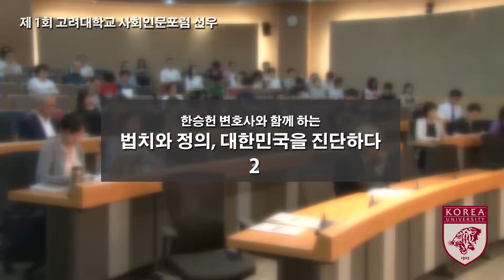[고려대학교 KTN] 제 1회 고려대 사회인문포럼 선우, 한승헌 변호사 초청 포럼 2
[제1회 고려대학교 사회인문포럼 선우]

한승헌 변호사와 함께 하는
법치와 정의, 대한민국을 진단하다 2

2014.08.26